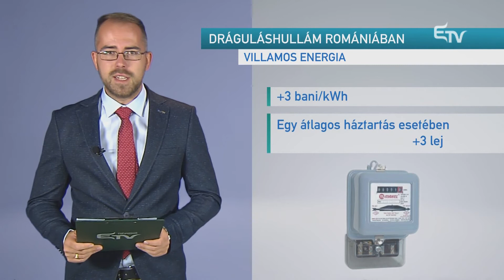Dráguláshullám Romániában – Erdélyi Magyar Televízió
Jelentős drágulásokkal köszöntött be az októberi hónap Romániában. A téli hónapok közeledtével megnő a lakosság rezsiköltsége és a gépjárművezetők is drágábban tankolnak.